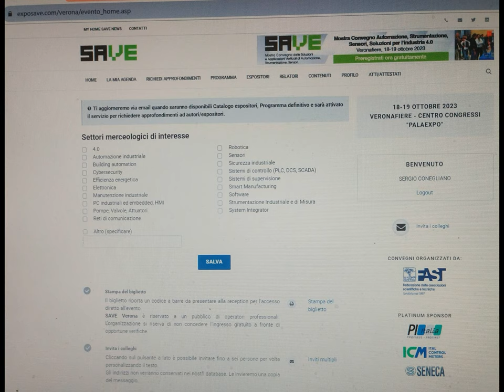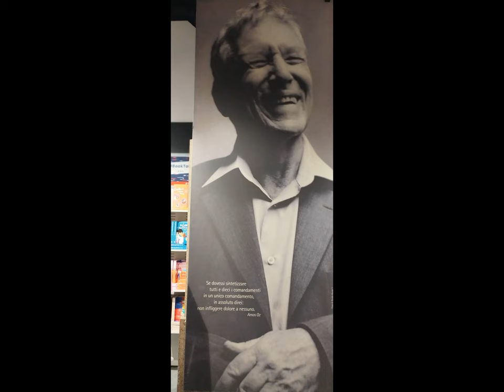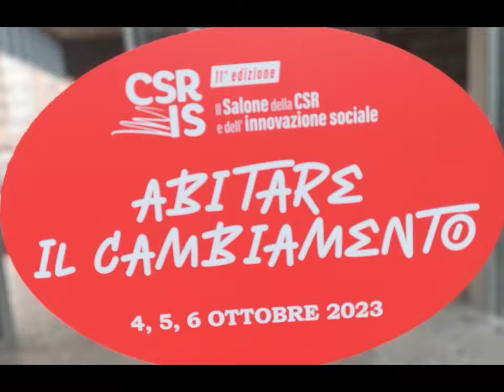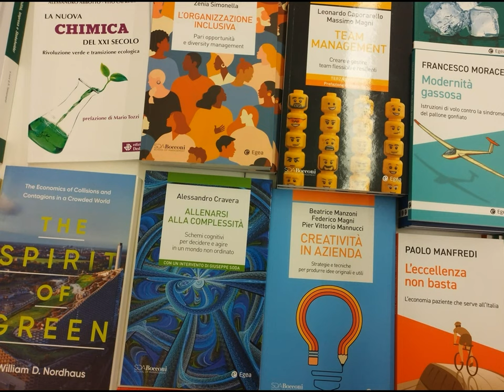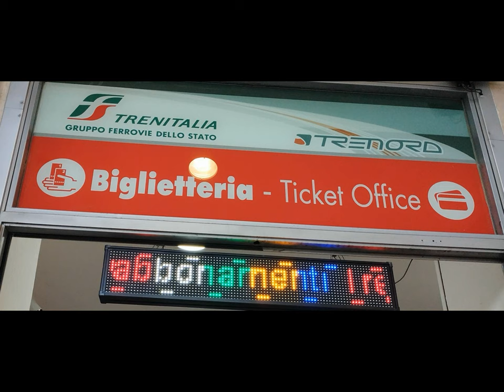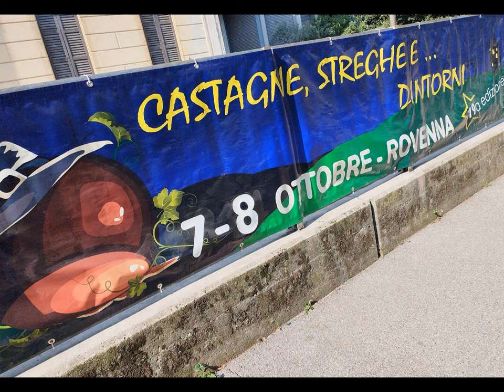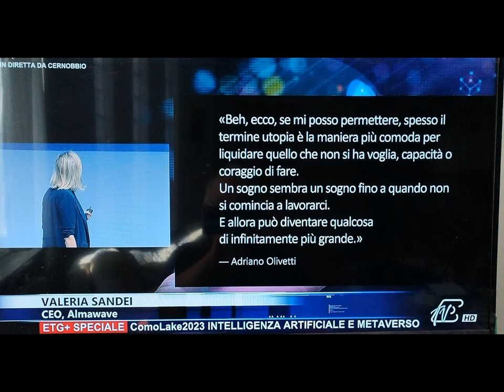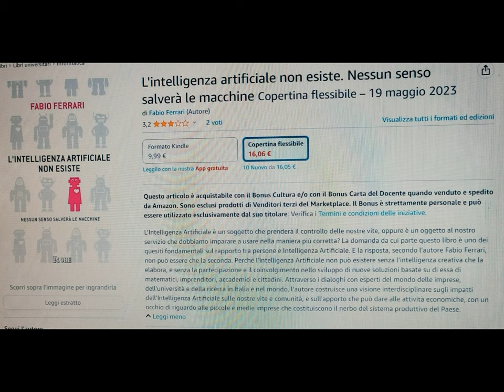EmpoweringBook - Exhibit - et al. [by Sergio Conegliano]